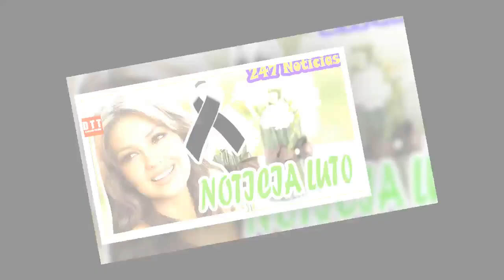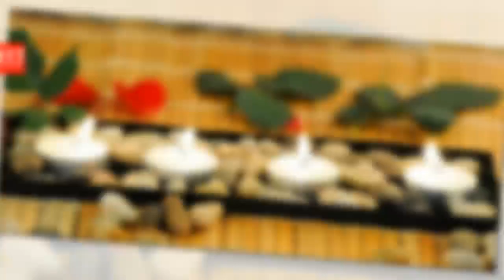¡ HACE UNAS HORAS ! El hijo del famoso cantante M.U.R.l.0.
¡ HACE UNAS HORAS ! El bebé de la famosa actriz murió.